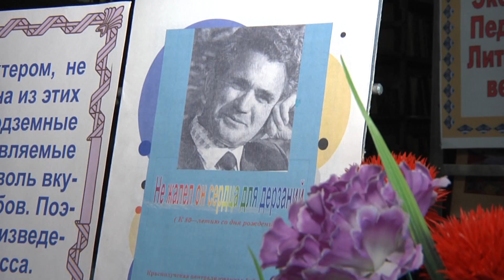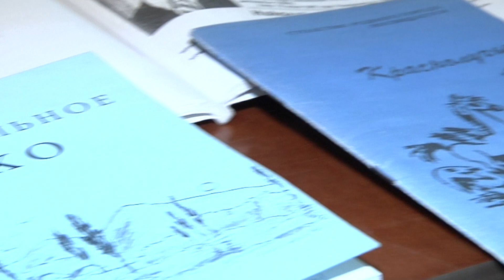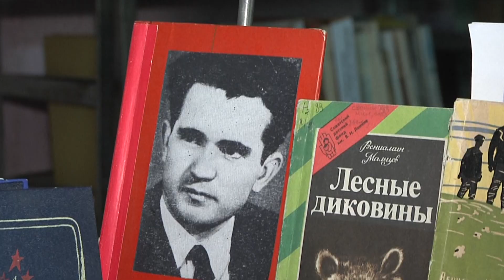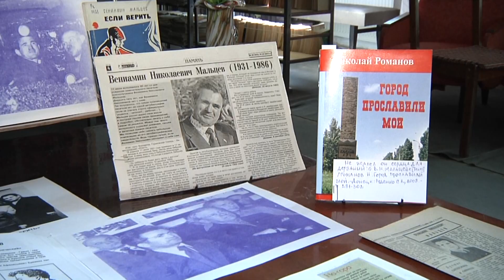«Писатель, шахтер, человек». В городской библиотеке отметили юбилей Вениамина Мальцева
В июле исполнилось 90 лет со дня рождения краснолучского писателя и шахтера Вениамина Мальцева. В честь юбилейной даты в филиале № 11 Центральной  городской библиотеки имени Крупской организована выставка-портрет под названием «Писатель. Шахтер. Человек».